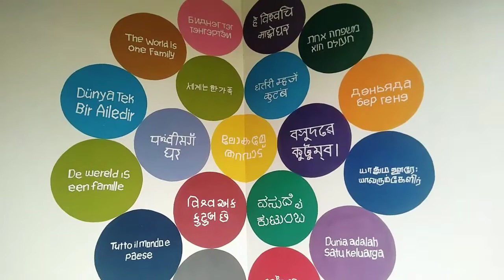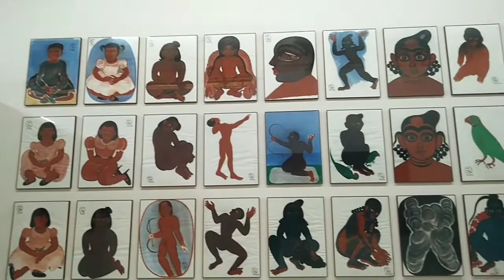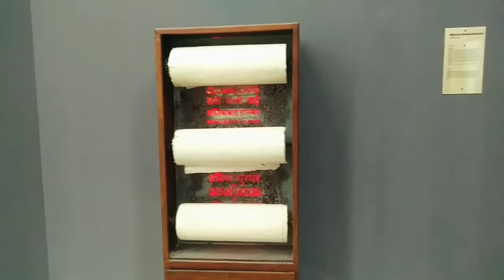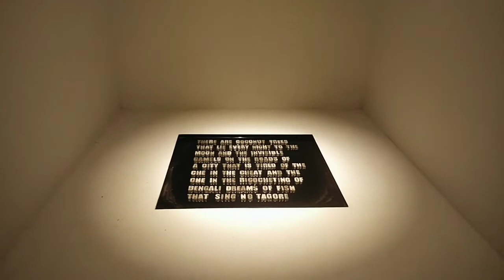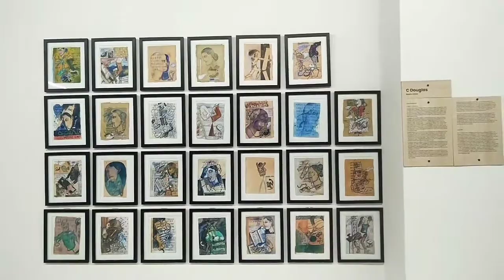ലോകമേ തറവാട്‌ | LOKAME THARAVADU | World is One Familly | watch Full video